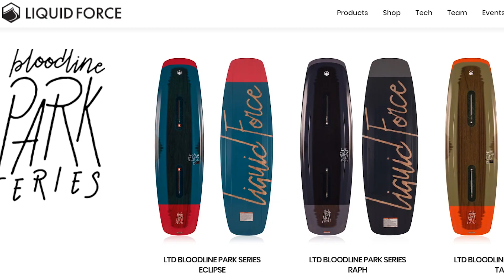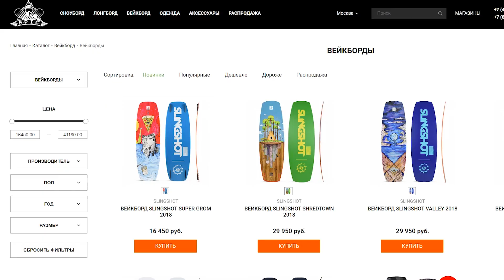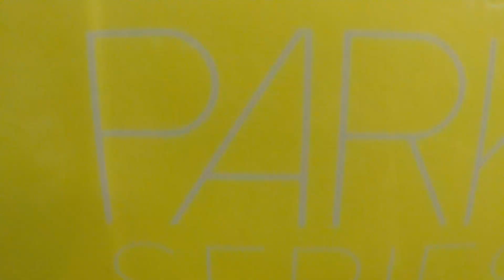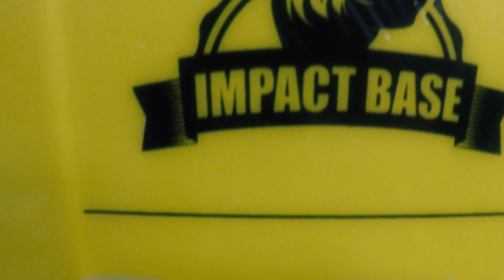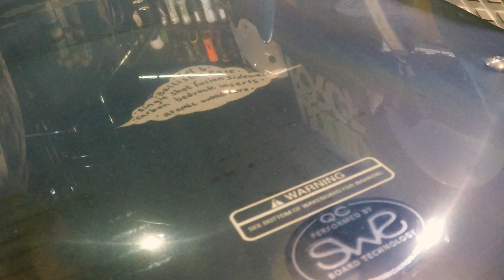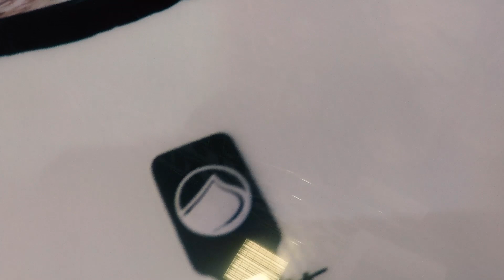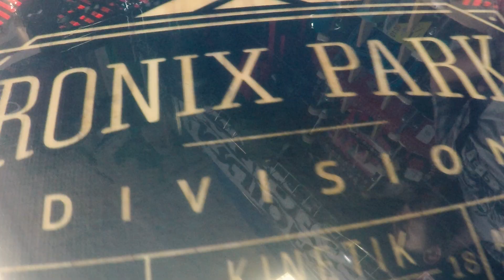Вейкборды для парка: Epic топ-5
Мы собрали свой топ-5 моделей вейкбордов для парка:

01:27 Вейкборд Never Summer Mind Bernder
Разработанный с использованием лучших технологий Never Summer, вейкборд Mind Bender создан для бескомпромиссного паркового катания. Приятный флекс в сочетании с уникальным 7-ступенчатым рокером, дают контроль на рейлах и боксах и обеспечивают безумный щелчок и мягкие приземления. Микро каналы создают дополнительную стабильность доски.

03:07 Вейкборд O'Brien Fade
Вейкборд O’Brien Fade создан для райдеров, которые хотят стать настоящими звездами в вейк-парках! Технология Press Pass Rocker от компании O’Brien позволит легко и непринужденно выполнять прессы, а благодаря увеличенным флэт-зонам райдер сможет зафиксировать вес над носом или хвостом доски. Сердечник из дерева павлонии и 5-ступенчатый рокер обеспечат амплитудные вылеты, а усиленный скользяк Impact Base сможет выдержать любые трюки!

05:22 Вейкборд Slingshot Solo
Slingshot Solo - про-модель райдера Dylan Miller. В ней собраны новейшие и вкуснейшие технологии от компании Slingshot: профиль V-Spine - для комфортных приземлений, даже после самых амплитудных вылетов, узкий профиль - для глубоких резаных дуг, каналы NACA Tech Channels, которые вырезаны при помощи лазера. Каналы направляют воду от центра доски к хвосту, что помогает набирать скорость и улучшает сцепление. Прочные боковые стенки из уретана, который используется при производстве колес для скейтов.

06:30 Вейкборд Liquid Force Peak
Если вы ищете доску, готовую к идеальным прыжкам на воде, вейкборд Liquid Force Peak станет вашим верным спутником! Деревянный сердечник обеспечивает максимальную прочность, сохраняя гибкость и щелчок доски. Уникальные боковины Liquid rails и прочный граиндовый скользяк готовы к уничтожению любых фигур, а центральный конкейв уникальной формы и неглубокие боковые каналы повышают стабильность доски: даже при катании без килей вы будете уверенно чувствовать себя на воде. Для максимального единения с доской и контроля модель дополнена технологией Flex Track.

08:25 Вейкборд Ronix Kinetik Project
Вейкборд Ronix Kinetik Project Flexbox1 - про-модель райдера Dominik Hernler. Конструкция модели более мягкая по центру, чтобы сгибаться при выполнении прессов, а зоны носа и хвоста доски более жесткие, что помогает делать трюки. Каналы G&R обеспечивают необходимую тягу при катании, а прогиб трёхступенчатый рокер - плавное скольжение. Прочные боковины Speedwalls из уретана защищают доску от повреждений и уменьшают трение с водой, а значит, экономят силы райдера и дают возможность покататься подольше.